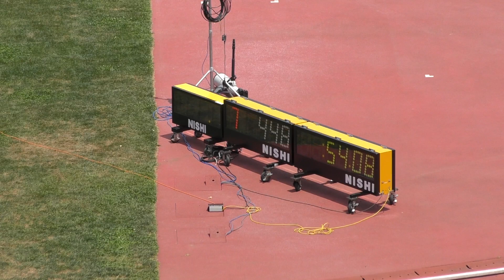H29 南関東 男子400mH 予選2組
これより前に撮ったものは、ちゃんと録れているようです。
見づらくなっていまいすいませんでした。

南関東男子400mH(0.914m)
予　選 2組
6月17日

 1着 7ﾚｰﾝ  54.08
　[448] 鹿瀬島　佑太 (3)
　湘南台 / 神奈川

2着 6ﾚｰﾝ  54.23
　[248] 井上　大海 (3)
　東京 / 東京

3着 4ﾚｰﾝ  54.41
　[495] 富樫　真生 (3)
　東海大相模 / 神奈川

4着 5ﾚｰﾝ  54.62
　[460] 陰山　彩大 (2)
　逗子 / 神奈川

5着 3ﾚｰﾝ  54.83
　[123] 門田　裕太 (3)
　船橋法典 / 千葉

6着 1ﾚｰﾝ  55.85
　[344] 山本　春陽 (3)
　つばさ総合 / 東京

7着 2ﾚｰﾝ  55.87
　[723] 中村　僚 (3)
　富士北稜 / 山梨

8着 8ﾚｰﾝ  58.15
　[616] 水越　将司 (2)
　巨摩 / 山梨